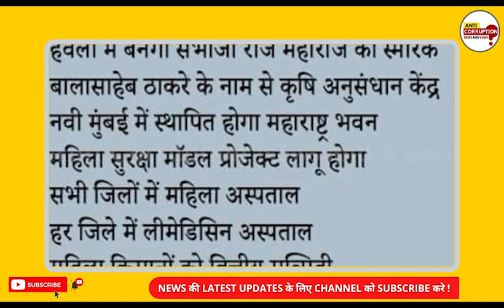Maharashtra Budget 2022 : Maharashtra Budget पर आम जनता की बेबाक प्रतिक्रिया | कही खुशी कही गम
महाराष्ट्र की उद्धव सरकार ने शुक्रवार को अपना तीसरा बजट (Maharashtra Budget 2022) पेश किया। इस बजट में गरीब किसानों और महिलाओं पर विशेष फोकस किया गया है। वित्त मंत्री और डिप्टी सीएम अजीत पवार (Ajit Pawar) ने कहा कि महाराष्ट्र एक ट्रिलियन अमेरिकी डॉलर की अर्थव्यवस्था वाला पहला राज्य होगा। प्रदेश के हर जिलों में महिलाओं के लिए अस्पताल खोले जाएंगे। नियमित कर्ज चुकाने वाले किसानों को मिलने वाले 50 हजार अनुदान को बढ़ाकर 75 हजार कर दिया गया है। इसके साथ ही थर्ड जेंडर के लिए अलग से राशन कार्ड का ऐलान किया गया है।